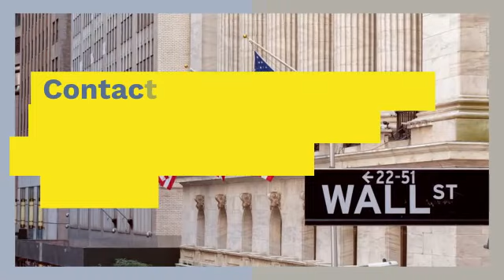BRAINSTORM CELL CLASS ACTION LAWSUIT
The Brainstorm Cell class action lawsuit seeks to represent purchasers or acquirers of Brainstorm Cell Therapeutics Inc. (NASDAQ: BCLI) publicly traded securities between August 15, 2022 and September 27, 2023, inclusive (the “Class Period”).  Captioned Sporn v. Brainstorm Cell Therapeutics Inc., No. 23-cv-09630 (S.D.N.Y.), the Brainstorm Cell class action lawsuit charges Brainstorm Cell and certain of its top current executive officers with violations of the​ Securities Exchange Act of 1934.
If you suffered losses in Brainstorm Cell stock and wish to serve as lead plaintiff in the Brainstorm Cell class action lawsuit, please contact Brainstorm Cell Stock Loss Lawyer Timothy L. Miles by calling 855/846-6529 or via e-mail at or by submitting a contact form. Lead plaintiff motions for the Brainstorm Cell class action lawsuit must be filed with the court no later than January 2, 2024.